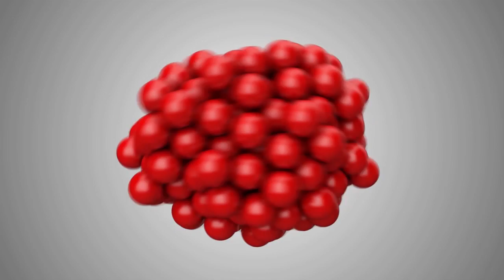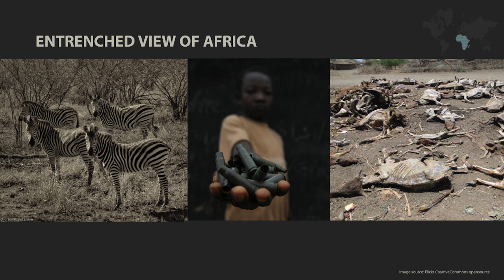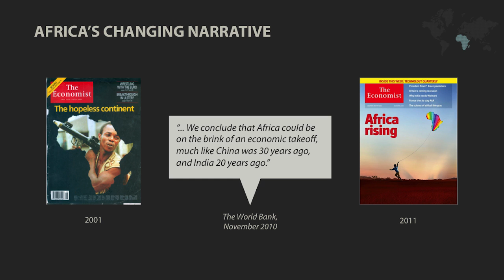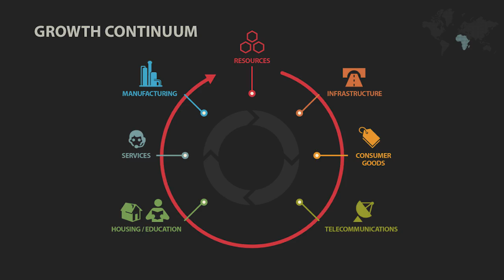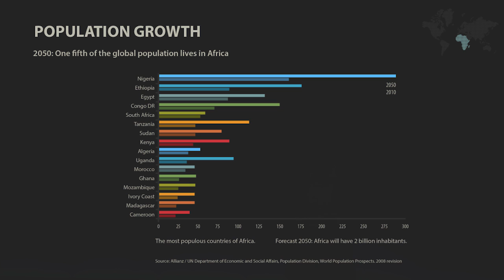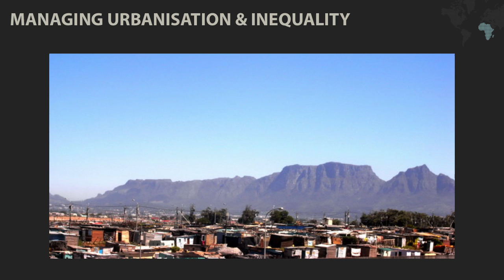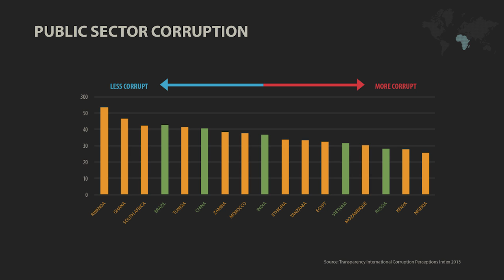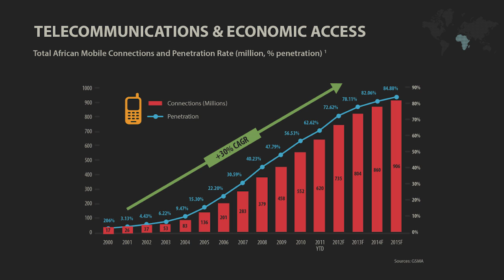Africa’s bright future | Guy Lundy | TEDxArendal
This talk was given at a local TEDx event, produced independently of the TED Conferences. Why has the narrative around Africa recently changed from continual disaster to excitement about the future? In his talk, Guy adresses the major trends affecting the future of Africa and the opportunities and challenges presented by these trends. What must Africans do to make sure the future is bright? And why is this interesting to the rest of the world?

Guy is a qualified futurist and experienced
scenario planner, with a Masters degree in
Futures Studies, and he is the author of two
books about the future of South Africa.